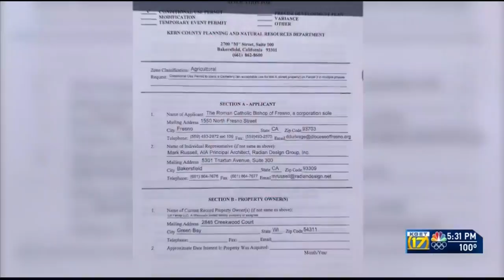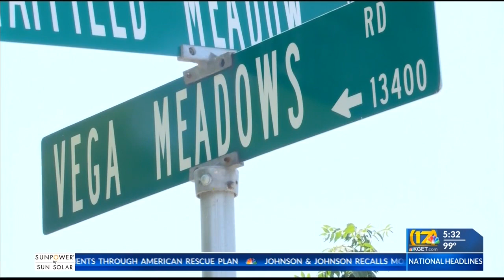Homeowners oppose new proposed Bakersfield cemetery